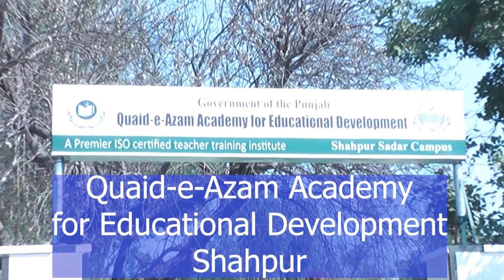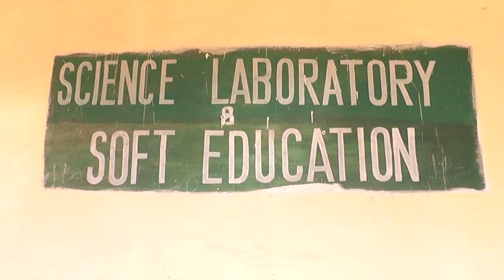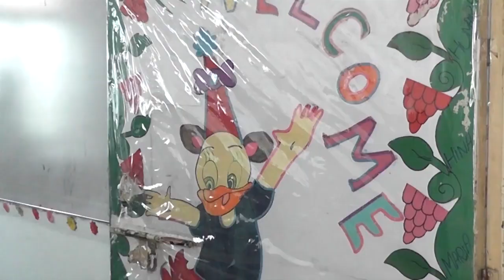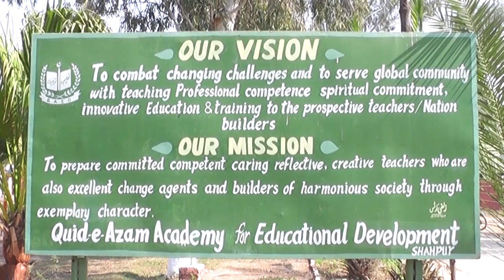𝐒𝐡𝐚𝐡𝐩𝐮𝐫 - 𝐃𝐢𝐬𝐭𝐫𝐢𝐜𝐭 𝐐𝐀𝐄𝐃 𝐃𝐨𝐜𝐮𝐦𝐞𝐧𝐭𝐫𝐲 𝐒𝐞𝐫𝐢𝐞𝐬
This is the documentary of District QAED Shahpur.